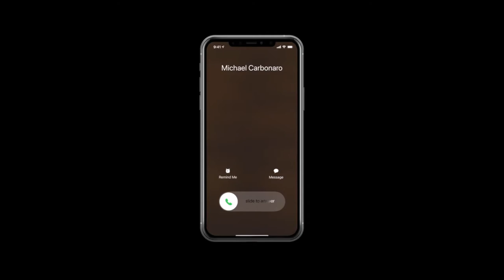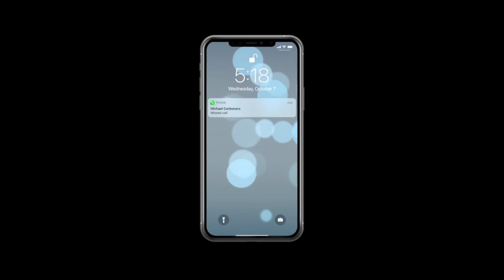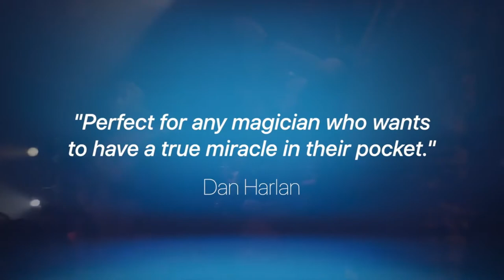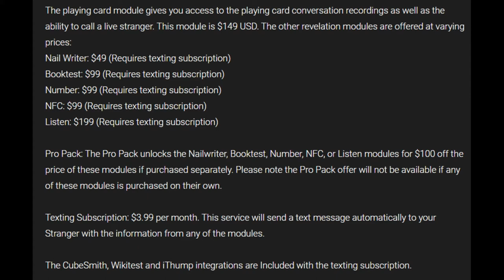Magic Review - The Stranger by Jonathan Levit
** Jonathan has told me that he, himself, has to pay for every text sent through The Stranger app hence the texting subscription to help offset those costs he incurs. The CubeSmith, Wikitest and iThump integrations are included with the texting subscription.

Also, the Nail Writer module is available for purchase as a stand-alone for a one-time fee of $49 plus the texting subscription if you are looking for a more cost-effective option for performing this amazing routine! **

From the ad-copy: "The Stranger from Jonathan Levit is so much more than a magic trick. Its a revol'utionary magic app that enables you to carry a miracle in your pocket wherever you go.

Imagine calling a random phone number that was FAIRLY created by your audience and reaching a random stranger that impossibly knows what playing card your spectator selected, a word they thought of, or even the name of a loved one? With The Stranger, you can easily create these mind-boggling and unexplainable moments of pure magic anywhere you go.

From card tricks to book tests and other mentalism effects, The Stranger offers truly unlimited possibilities."